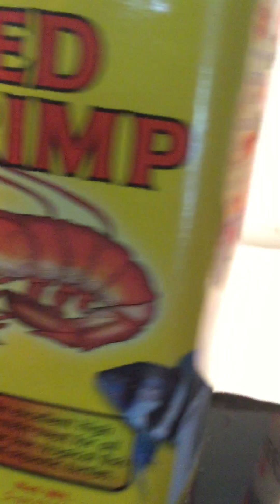My First Video!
Turtles are awesome!